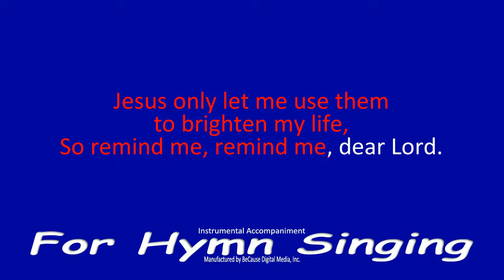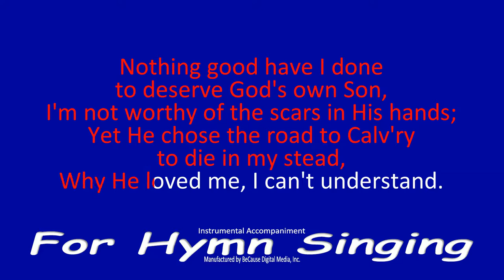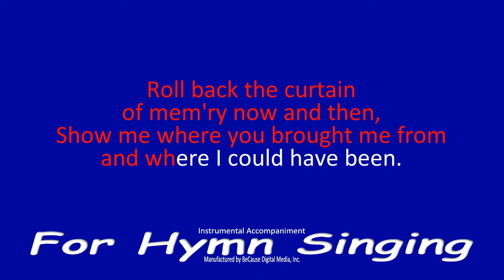Remind Me Dear Lord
One of several wonderful songs by the late Dottie Rambo.  This was written in 1966.